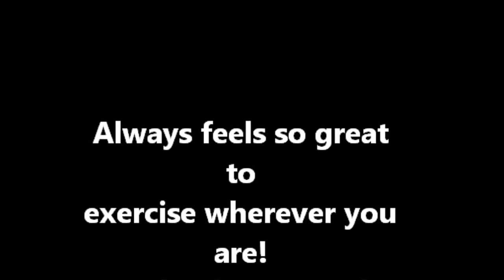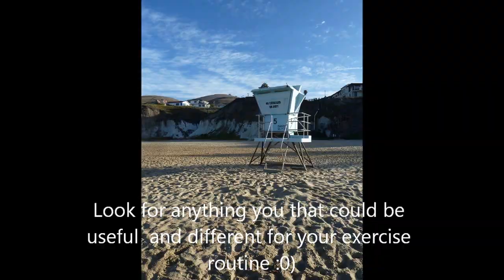Upper Body Toning Workout with Bevs Fitness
Its feels great to exercise wherever you are and make the most of your surroundings.
This short upper body routine filmed on location at Pismo Beach, California demonstrates how easy it is to keep in shape whilst on holiday.